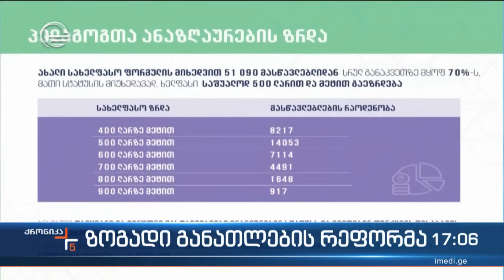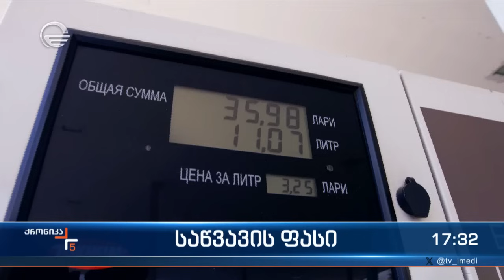ქრონიკა 17:00 საათზე - 12 დეკემბერი, 2023 წელი